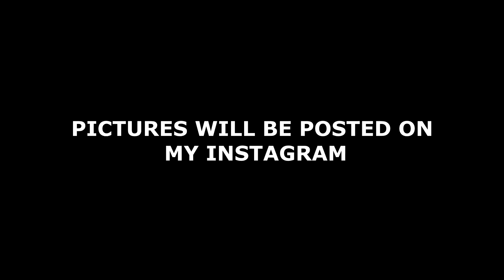YOU GUYS ASKED ME TO SHAVE MY HEAD!!!